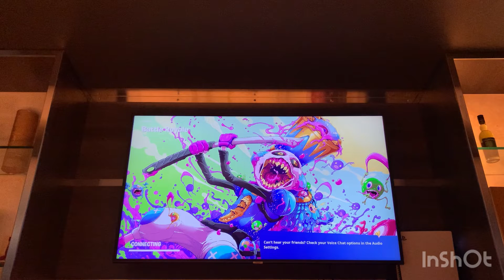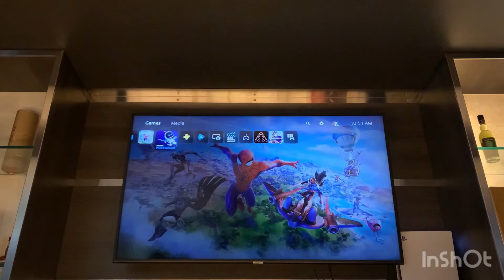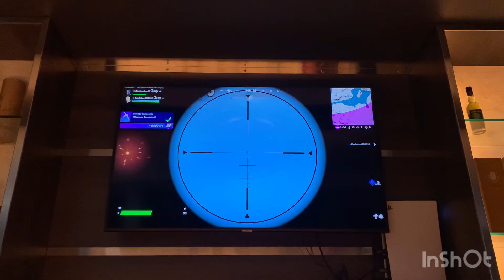Switch loot challenge